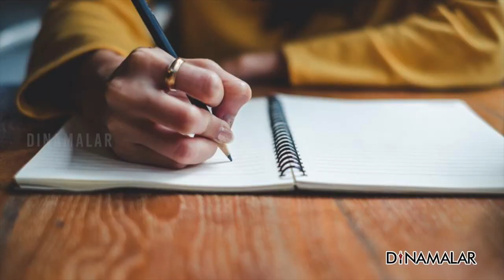கட்டிபிடி சப் இன்ஸ்பெக்டர் சஸ்பெண்ட்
பெண் காவலர் ஒருவரிடம்
ஆபாசமாக பேசி அத்துமீறிய,
ரயில்வே எஸ்.ஐ. மீது,
மூன்று மாதங்கள் கழித்து,
துறை ரீதியான நடவடிக்கை
எடுக்கப்பட்டுள்ளது.
ரயில்வே எஸ்.ஐ. சரவணன்.
திருச்சி ரயில்வேயில் பயிற்சியில்
இருந்த போது, உடன் வேலை
செய்த பெண் காவலருக்கு
இரவு நேரத்தில், போன் செய்துள்ளார்.
வீட்டு கதவை திறந்து வை.
நைட் 12 மணிக்கு வந்து,  சும்மா
கொஞ்ச நேரம் கட்டிபிடித்து